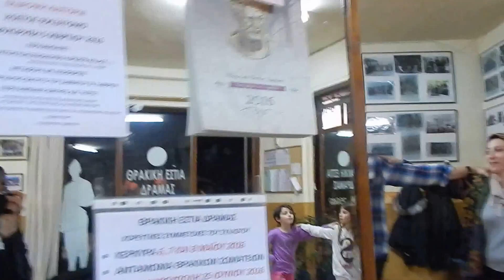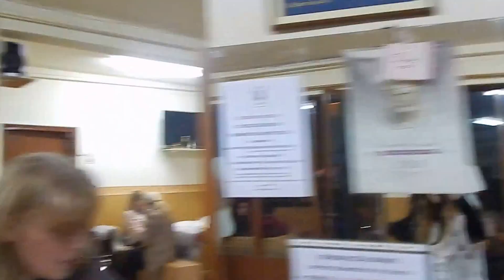ΤΣΙΚΝΟΠΕΜΠΤΗ 2016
ΘΡΑΚΙΚΗ ΕΣΤΙΑ ΔΡΑΜΑΣ